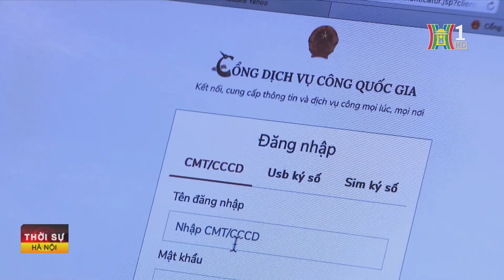Nhiều thủ tục hành chính được giải quyết liên thông điện tử | Tin tức mới nhất hôm nay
Chính phủ vừa ban hành Nghị định số 63 quy định việc thực hiện liên thông điện tử 2 nhóm thủ tục hành chính: Đăng ký khai sinh, đăng ký thường trú, cấp thẻ bảo hiểm y tế cho trẻ em dưới 6 tuổi; đăng ký khai tử, xóa đăng ký thường trú, giải quyết mai táng phí, tử tuất.